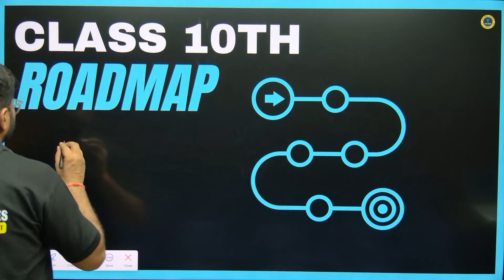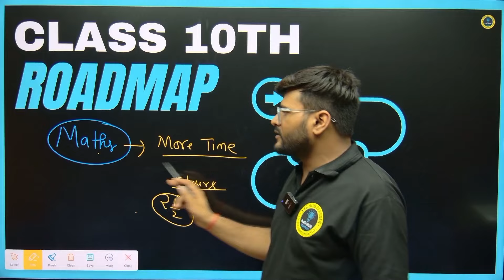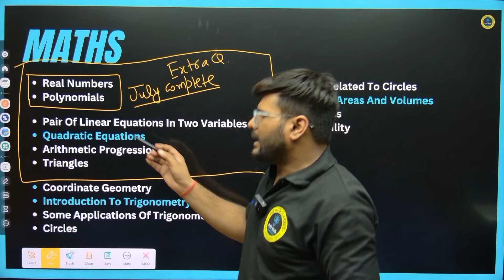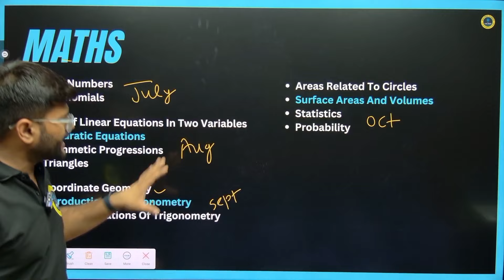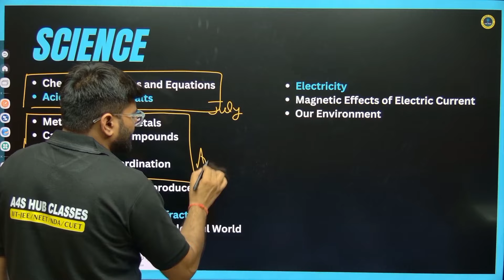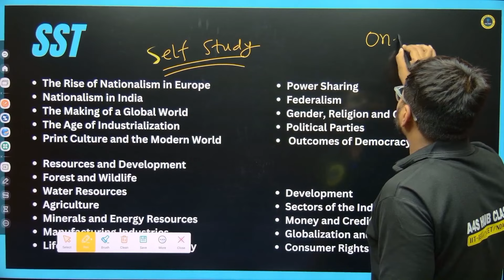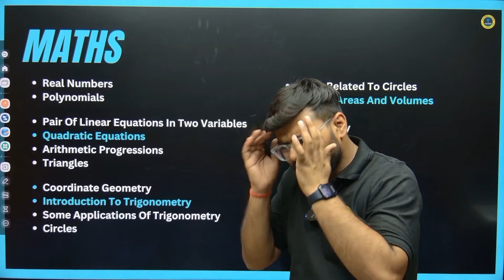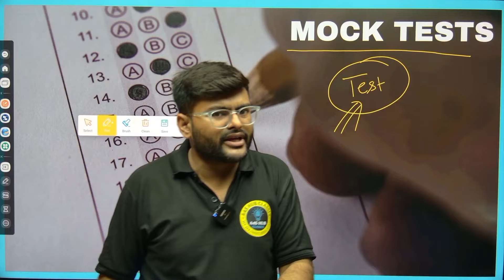Class 10 RoadMap | Syllabus Complete in 4 Months | CBSE class 10 | Ashish4students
📚Courses For Session 2024-25
📖 Class 10 Topper Batch